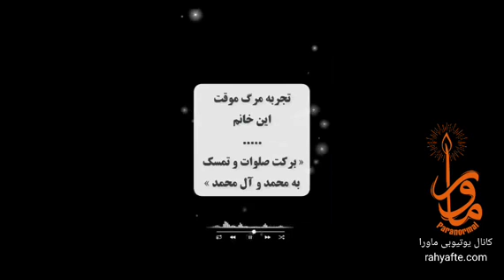تجربه مرگ یک خانم مذهبی / خودم را برهنه دیدم و ترسیدم که ناگهان مرد برهنه ای به من نزدیک شد که مثل..